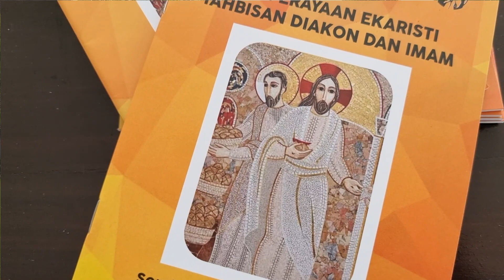Tahbisan Imam & Diakon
buah dari kesuburan hidup rohani Gereja